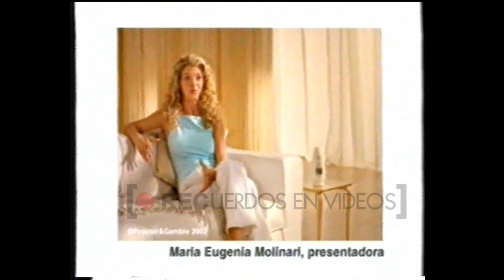Publicidades América Sports (2002)